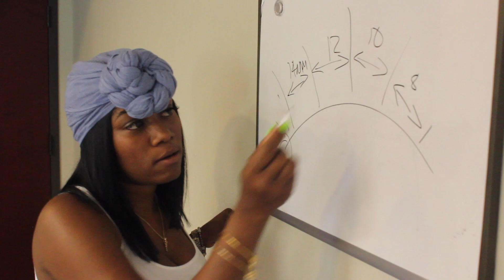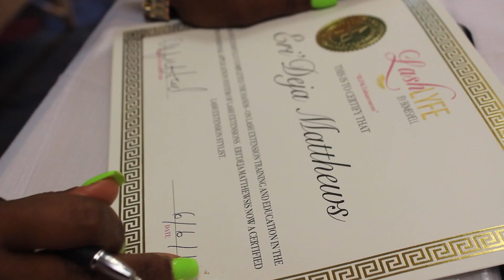LASH LYFE CLASS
This video is about LASH LYFE CLASS